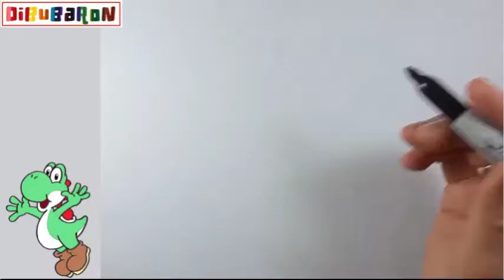6 Dibujos de YOSHI de Mario Bros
Како цртати
ho hohela joang
ڪئين ٺاهيو
வரைவது எப்படி
jak kreslit
ఎలా గీయాలి
nasıl çizilir
як намалювати
indlela yokudweba
indlela ukudweba
እንዴት እንደሚሳል
كيف ترسم
Ինչպես նկարել
necə çəkmək
nola marraztu
কিভাবে আকে
як маляваць
kako crtati
как да рисувам
ಹೇಗೆ ಸೆಳೆಯುವುದು
com dibuixar
сурет салу
sa unsa nga paagi aron sa pagkalos
mmene kudzatunga
如何画
如何畫
nzira yekukwevera
කොහොමද අඳින්නේ
그리는 방법
kako nacrtati
çawa bikujin
hvordan man tegner
ako kresliť
kako narisati
Kiel desegni
kuidas joonistada
Paano Gumuhit
kuinka piirtää
como deseñar
sut i dynnu
როგორ დავხატოთ
איך לצייר
hogyan rajzolj
esi ise
ווי צו ציען
cara menggambar
描く方法
cara nggambar
របៀបគូរ
ວິທີການແຕ້ມ
duci
kā zīmēt
kaip piešti
wéi zeechnen
како да црташ
എങ്ങനെ വരയ്ക്കണം
kif tfassal
me pehea ki te utu
कसे काढावे
хэрхэн зурах
څنګه رسم
چطوری طراحی کنیم
jak narysować
ਕਿਵੇਂ ਖਿੱਚਣਾ ਹੈ
кантип тартат
cum să atragă
как нарисовать